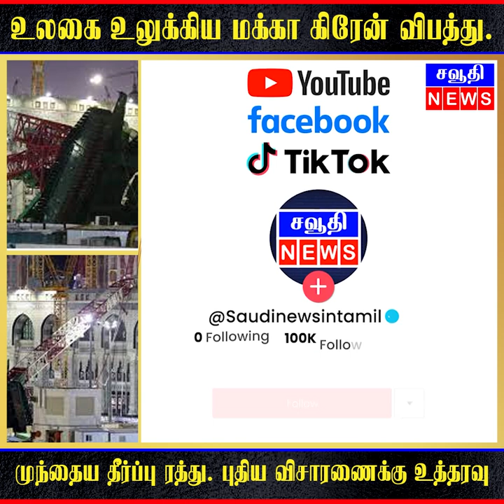உலகை உலுக்கிய மக்கா கிரேன் விபத்து | முந்தைய தீர்ப்பை ரத்து செய்து புதிய விசாரணை உத்தரவு | Updates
| Saudi Tamil News | சவுதி அரேபியா செய்திகள்